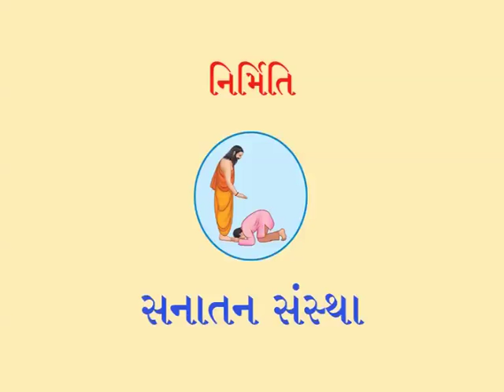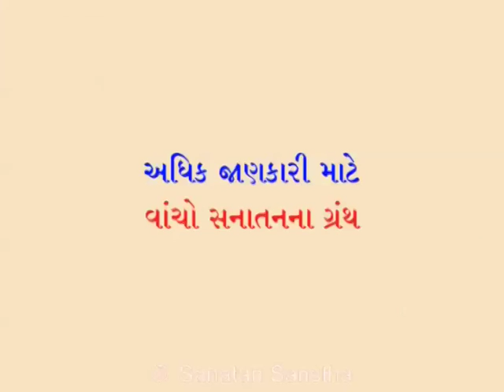DIWALI GUJARATI VIDEO - 19 Updated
કારતક સુદ બીજના દિવસે ઊજવવામાં આવતી ભાઈબીજનું અધ્યાત્મશાસ્ત્રીય મહત્ત્વ અને તે દિવસે કરવામાં આવતા યમપૂજન વિશેની માહિતી મેળવવા માટે આ વ્હિડિઓ અવશ્ય જુઓ !

To learn about the importance of Bhaubija from the perspective of the science of Spirituality and the method of worshipping Deity Yama on this day, do watch this video.